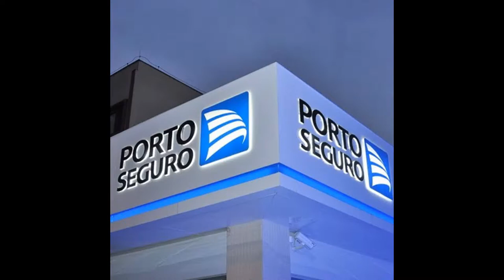PORTO SEGURO CONECTA FALE ILIMITADO !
LIGUE PARA QUALQUER OPERADORA DE CELULAR OU FIXO.

   SMS, INTERNE E ROAMING NACIONAL